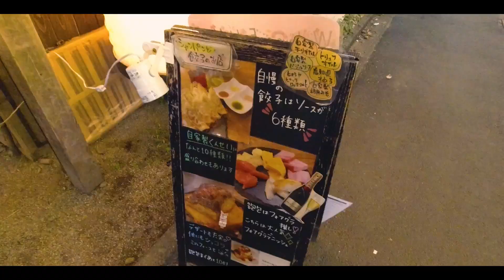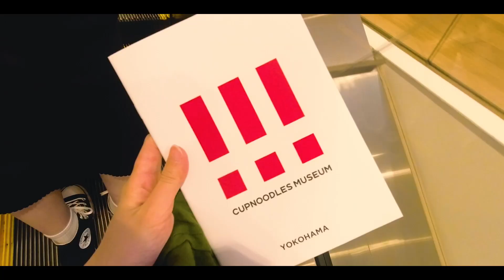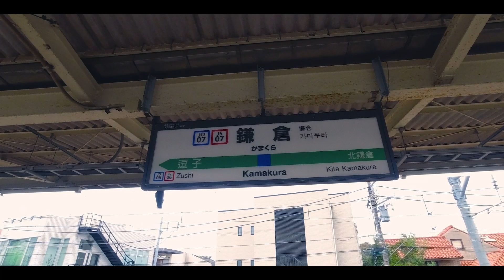【東京/横浜/鎌倉Trip】イギリスから来た妹と東京観光！｜東京・鎌倉の一推しグルメから体験型のアートまで【Vlog】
こんにちは。Kanaです。
今さらながら、去年の11月に妹が東京を訪れた4日間のVlogをアップします！久々のVlogです。楽しんでもらえたら嬉しいです〜！

１日目
①矢場とん　銀座店
③セーラームーン展　※会期は終了しています

２日目
①スターバックス コーヒー 東銀座店
②カップヌードルミュージアム 横浜

４日目
③無印良品　銀座（MUJI HOTELもあります！）

★Chapter
0:00 OPENING
0:10 DAY1（TOKYO）
3:26 DAY2（YOKOHAMA /TOKYO）
6:43 DAY3（KAMAKURA/TOKYO）
8:53 DAY4（TOKYO）